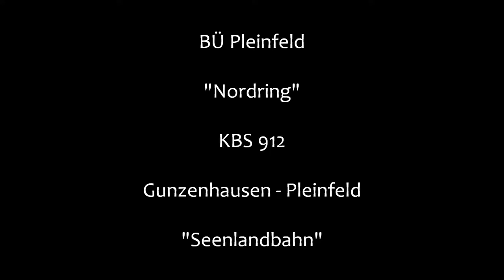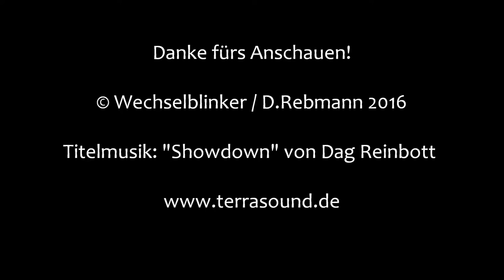Bahnübergang Pleinfeld "Nordring"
Zwischen Gunzenhausen und Pleinfeld liegt die Seenlandbahn, die von der Deutschen Bahn mit Dieseltriebwagen der Baureihe 642 bedient wird. An der Strecke liegen einige Bahnübergänge, wobei dieser hier der erste ist, den man in Fahrtrichtung Gunzenhausen passiert. Da die Straße "Nordring" eine der wichtigeren Straßen Pleinfelds ist, hat man hier eine Halbschrankenanlage mit Blinklichtern von Pintsch Bamag installiert. Leider haben es in der ersten Aufnahme mal wieder ein paar Fahrradfahrer geschafft, genau im ungünstigsten Moment aufzutauchen.